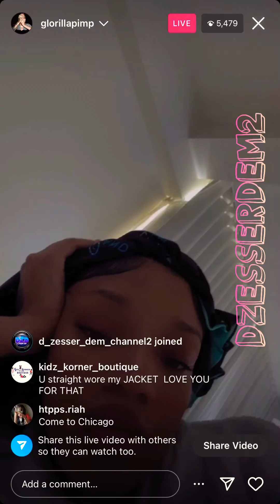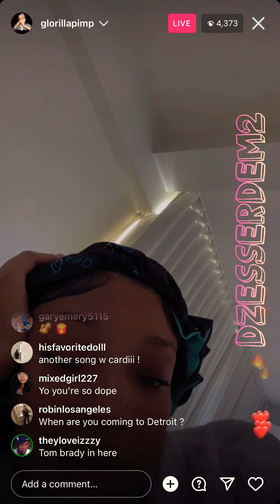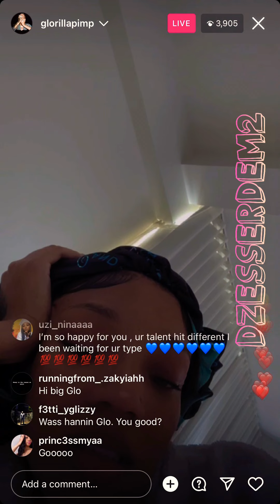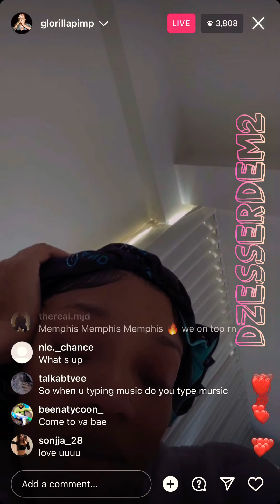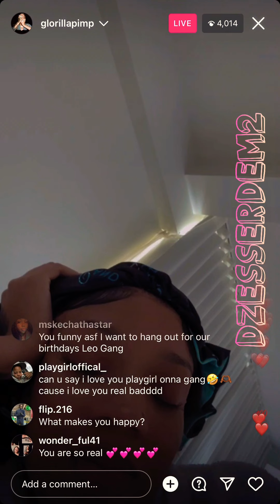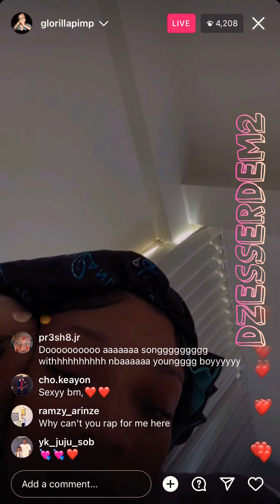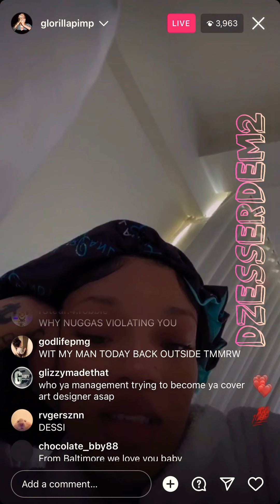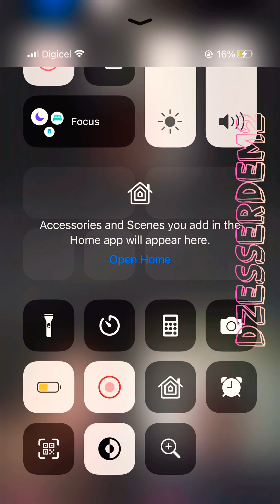GLORILLA WENT LIVE ON IG